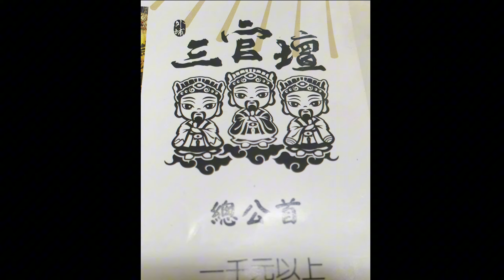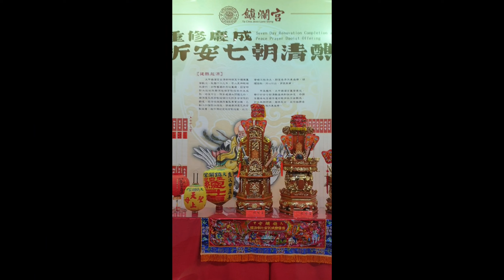大甲鎮瀾宮重修慶成祈安七朝清醮《建醮祈福斗燈》大甲鎮瀾宮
1寺廟宮壇敬禮斗燈
神佛朝會香火延綿神靈顯赫
2士農工商敬立斗燈
萬商雲集運亨利通大業千秋

總壇首 樂捐60萬以上認列
副壇首 樂捐60萬認列
三十六首  樂捐16萬認列
七十二首 樂捐10萬認列
平安首 樂捐1萬六千認列
餘各壇總公首一千元以上